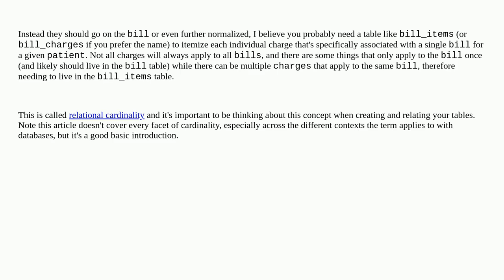What should be put in the bill table?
A special thanks goes out to the community

  database-design